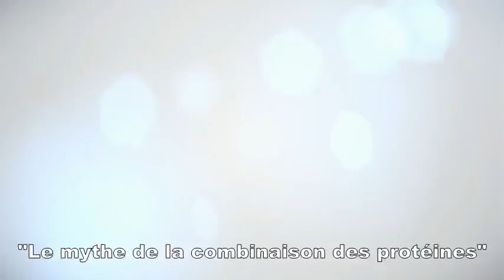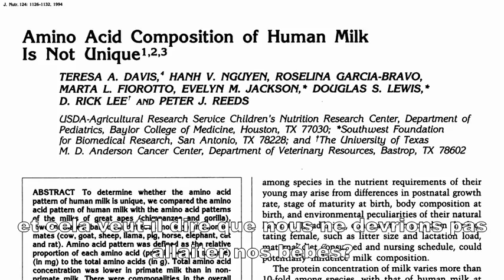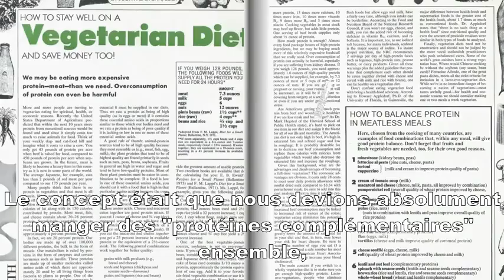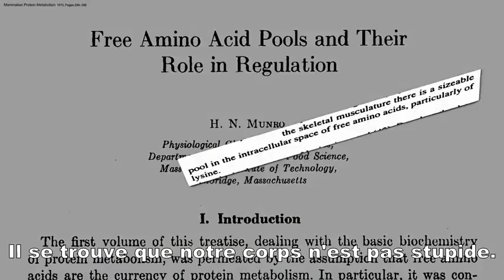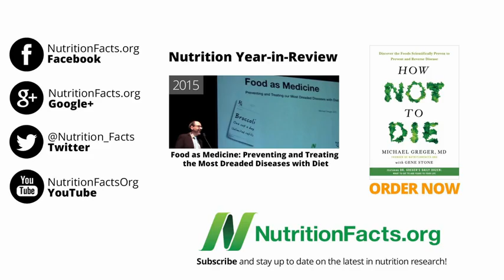Le Dr. Michael Greger s'attaque au mythe de la supériorité des protéines animales.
Le Dr. Michael Greger s'attaque au mythe de la supériorité des protéines animales. Ce vulgarisateur de génie est une pointure de la nutrition, il lit toutes les études récentes et chaque année en fait le bilan, découvrez son fantastique